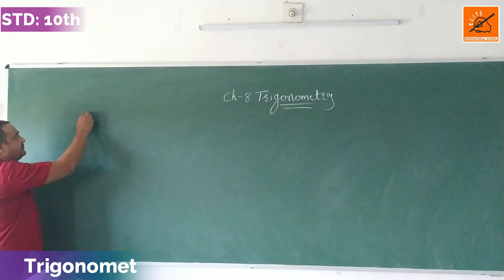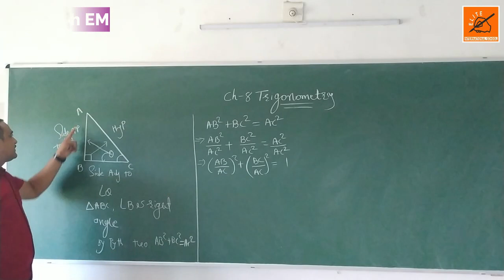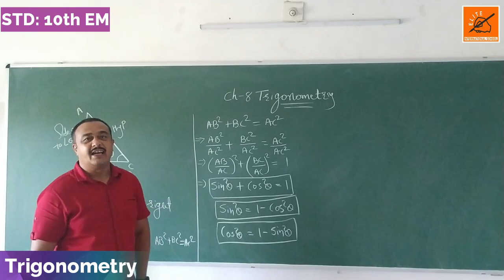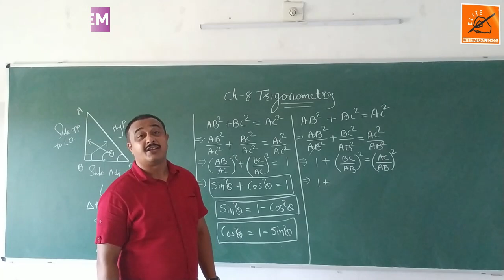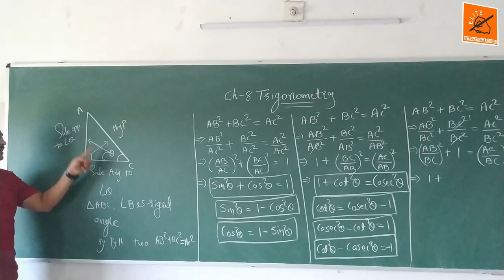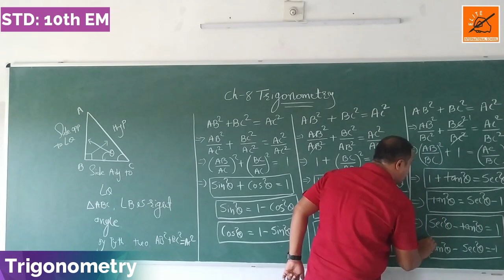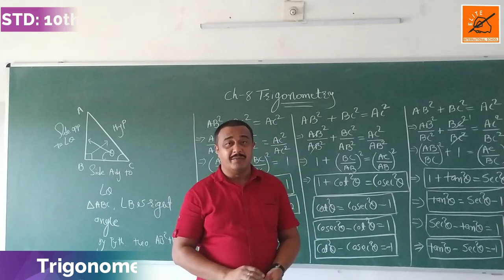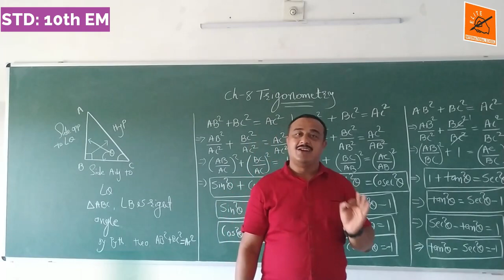STANDARD:10TH || ENGLISH MEDIUM || LECTURE -08 ||CH- 8 INTRODUCTION TO TRIGONOMETRY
Manish sir